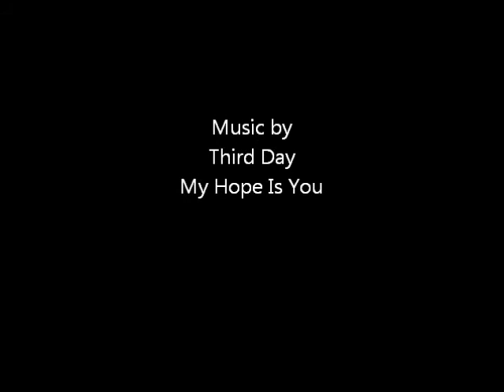2 timothy 4 8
2Timothy 4:8 Now there is in store for me the crown of righteousness, which the Lord, the righteous Judge, will award to me on that day—and not only to me, but also to all who have longed for his appearing.